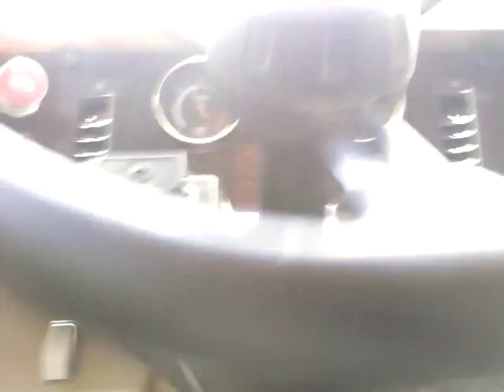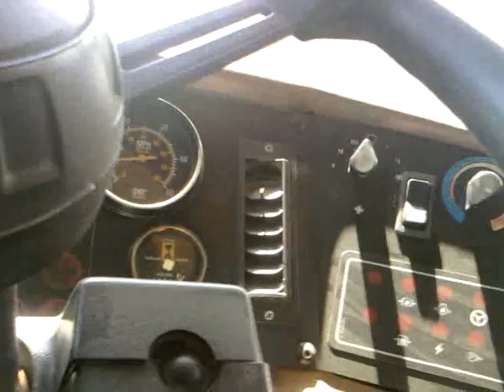Starting the D250